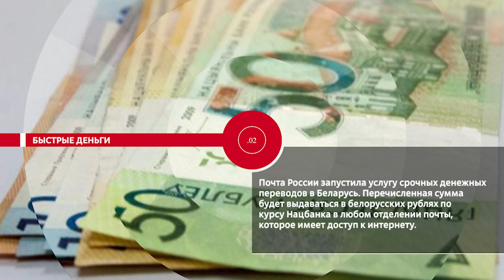НОВОСТИ ЭПИЗОДЫ 10 11 2023